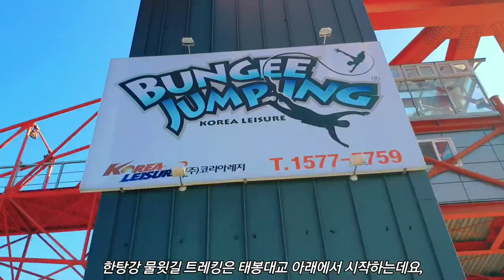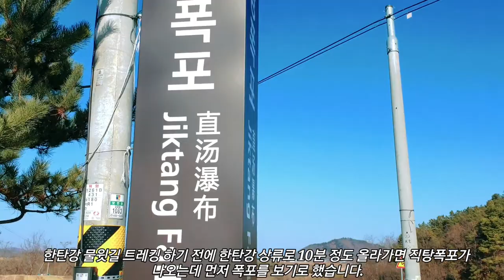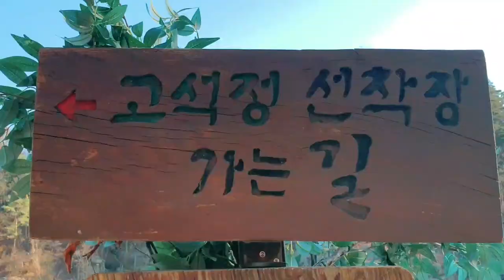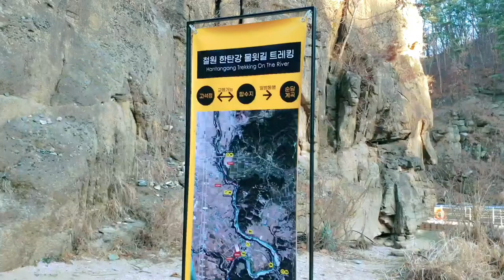철원 한탄강 겨울 여행지 - 한국의 나이아가라 직탕폭포, 은하수대교, 승소대, 고석정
이 영상은 겨울에 가면 좋은 철원 한탄강을 보여드립니다.  당일에 볼 수 있는
철원 한탄강엔 한국의 나이아가라 폭포 미니에이쳐인 직탕폭포와 승소대에서 꽁꽁 언 한강 위를 S부교 위에서 걸으며 현무암의 수직과 부채골 모양의 비경의 주상절리를 감상하고 은하수교를 걸으며 멋진 승소대를 내려다 보며 고석정에선 1억년 신비를 간직한 고석바위와 끝없이 펼쳐지는 웅장한 바위들을 강을 가로질러 걸으며 감상할 수 있습니다.
겨울에 꼭 가볼 여행지로 철원 한탄강을 추천합니다.